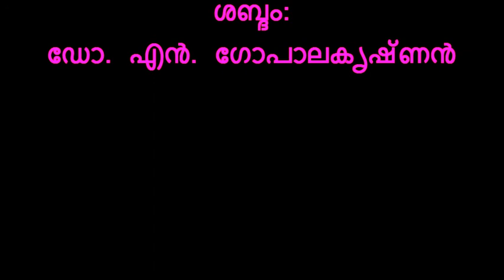പൂജ വെപ്പ് അരൂര്‍ വീട്ടില്‍...മഹേശ്വരന്‍...ഫോണ്‍: 9400873839